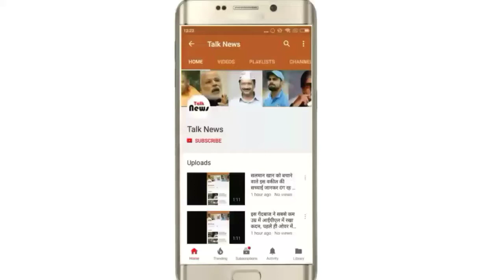यहाँ सिर्फ एक शर्त पर मुफ्त में संबंध बनाती हैं लड़कियां | जाने किस शहर में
दुनिया में कई ऐसे देश हैं जहाँपर लड़कियां संबंध बनाने के लिए आसानी से राजी हो जाती हैं | आज हम आपको एक ऐसी जगह के बारे में बताने जा रहे हैं जहां हर कोई जाना चाहता हैं| आपने तो वेश्यालय के बारे में तो सुना ही होगा जहां पर लोग पैसे देकर शारीरिक सम्बन्ध बनाते हैं. इस दुनिया में अलग अलग तरह के वेश्यालय हैं.
आज हम आपको ऐसे वेश्यालय के बारे में बताने जा रहे हैं जहां फ्री में सम्बन्ध बनाने का मौका मिलता हैं. लेकिन इसके बदले में आपको उनकी एक शर्त माननी पड़ती हैं. यह वेश्यालय चेकोस्लोवाकिया शहर में हैं. जहां ग्राहक दूर दूर से आते हैं तथा यहां की लड़कियों के लिए बोली लगाते हैं | जो ज्यादा बोली लगता है वो लडकियों को ले जाता है |
मुफ्त में सम्बन्ध बनाने के लिए उन्हें शर्त के रूप में सम्बन्ध बनाते हुए का वीडियो सूट करवाना होता हैं तथा बाद में यह वीडियो किसी को भी दिखाया जा सकता हैं | लेकिन यह शर्त तो बहुत बड़ी शर्त है जिसे जल्दी कोई नहीं मानेगा आपको क्या लगता है |